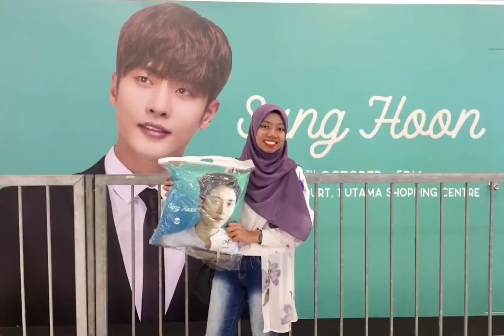191019 Sung Hoon make a wake up alarm special for me